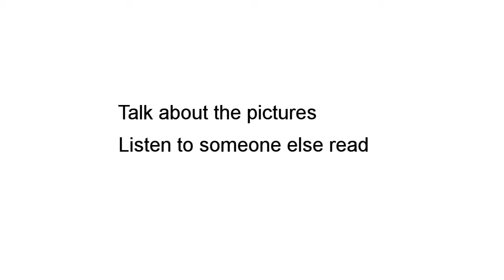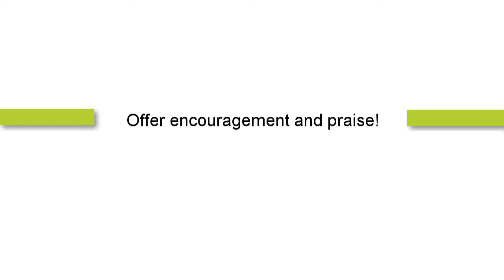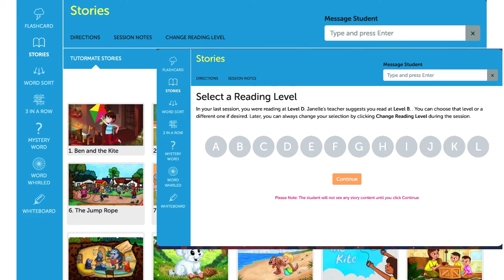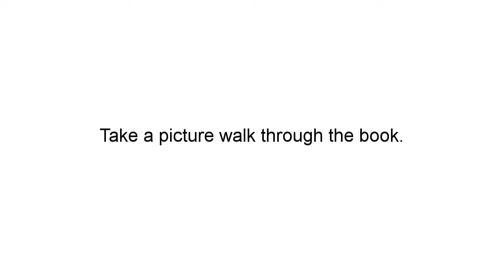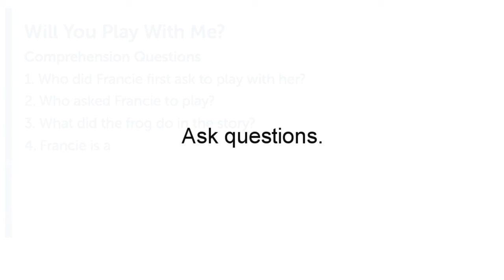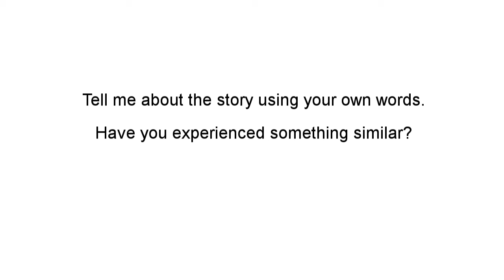About TutorMate Stories